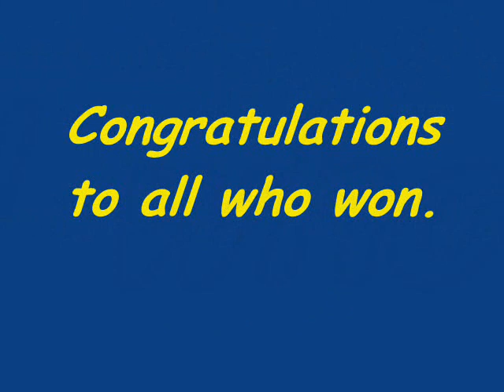World Fish Award 2007 - birmingham, island bar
One free bar sealife staff chaos reigns